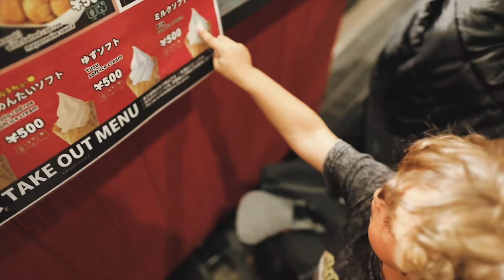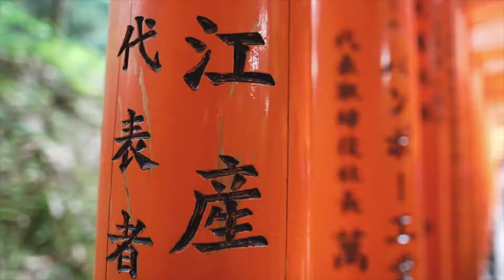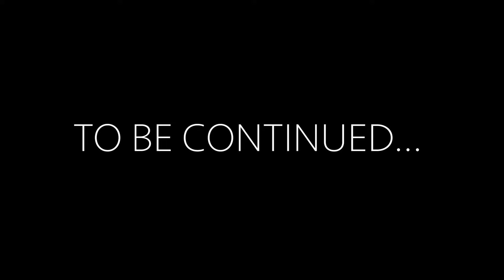YOU STOLE OUR HEART V6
We are so grateful to be here, experiencing such a rich and beautiful culture.  Our new favourite place.

A Coffee Addict's Guide to the Best Espresso Coffee in Kyoto